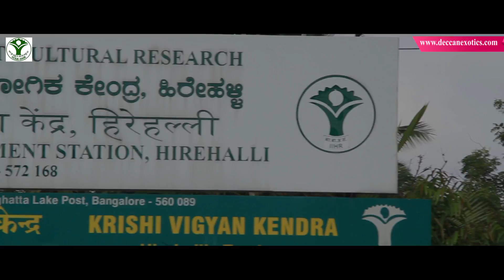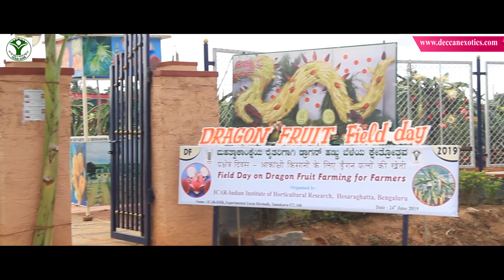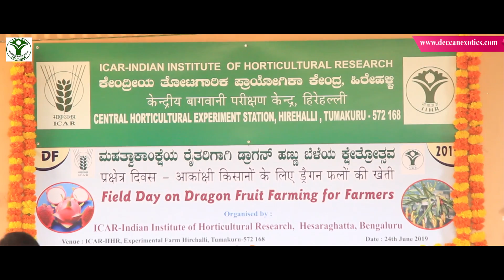Dragon fruit Field day - 2019 ICAR-IIHR as a Guest speaker on global dragon fruit cultivation part-1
Dragon fruit Field day - 2019 ICAR-IIHR (National horticulture Research institution) as a Guest speaker on global dragonfruit cultivation my experience and my journey through on 24 June 2019 in Bengaluru ,had healthy discussion with Dr Dinesh head of ICAR, Dr karunakaran head of IIHR and representatives of NABARD and head of THE HINDU newspaper editor in chief Mr satish, it was privilege to Deccanexotics , now ICAR- IIHR are officially in collaboration with Deccanexotics improving dragonfruit cultivation and creating awareness in India.